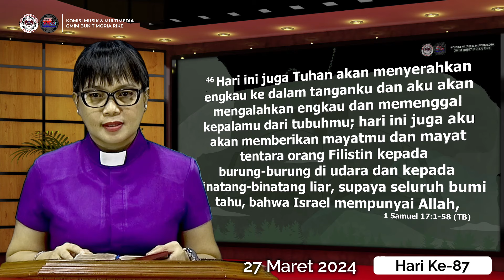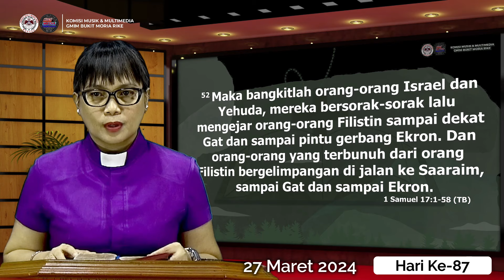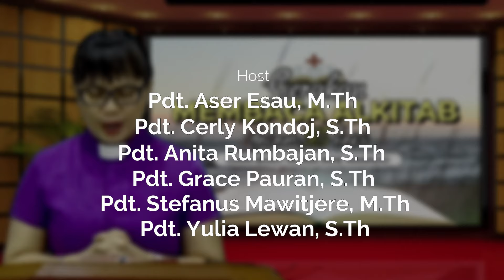Hari ke-87 | Gerakan Membaca Alkitab | I Samuel 16 - 17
27 Maret 2024
Pembacaan Alkitab :  I Samuel 16 - 17
Pembaca Alkitab: Pdt. Anita Tinangon-Rumbajan, S.Th

Selamat beribadah..